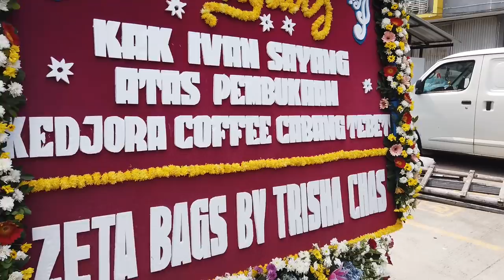IVAN GUNAWAN HEBOH DI GRAND OPENING KEDJORA COFFEE, ADA APA YAH???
Akhirnya Kopi Kedjora Tebet buka juga! Semua temen-temen Igun pada dateng, penasaran pengen nyobain Kopi Kedjora. Heboh deh pokoknya. Eh ada The Onsu Family juga. Udah ah langsung nonton aja cuma di youtube Ivan Gunawan Channel!